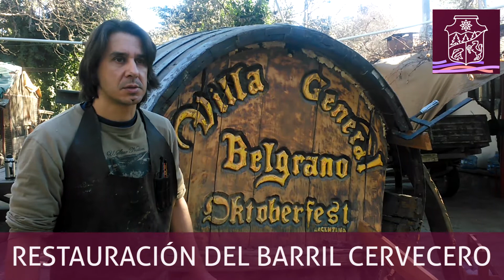Restauración del barril cervecero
Paso a paso  se va trabajando  sobre las curvas en madera de un icono de VGB.